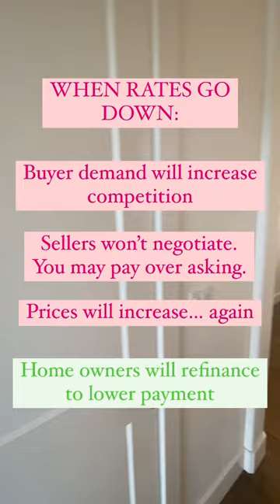4 Reasons to Buy a Home When Interest Rates Are High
Some headlines out there intentionally paint today's real estate market as doom-and-gloom - but when you take a step back you can see that the historical data tells a different story. Take a look at the complete picture of where we are in regard to Homeowner Equity, Foreclosures, and Inventory.